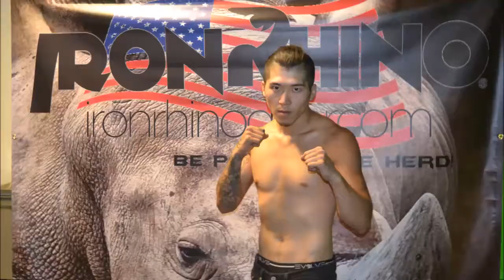Kyler Winters vs Em Jae Kay